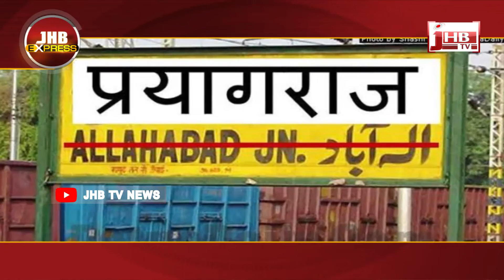Super-fast Express - 13.04.2019 || JHB TV NEWS